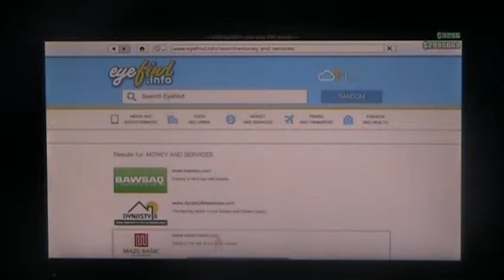GTA5 online with iispider3 part 2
(iispder3) BuoyantSpider3 gamer- cristian caccomo